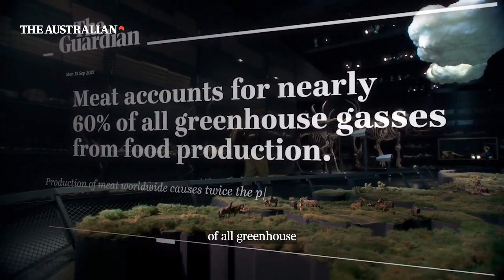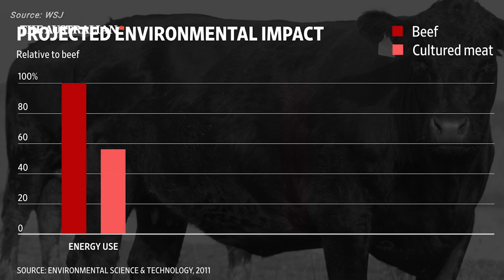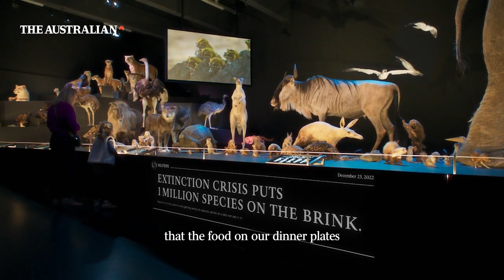The Future Of Meat Is Here: Australian Company Vow On How We'll Be Eating It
How the way we eat meat will change: Australian company Vow on the future of cultured meat
Think woolly mammoth meatballs, which made headlines when the startup premiered them in Amsterdam in March this year.

Vow is Australia’s first cell-based meat company looking to replace meat production with sustainable – and unique – alternatives.

Founded in 2019, and backed by high-profile venture capital firms Square Peg, Blackbird and Grok Ventures, Vow creates new meats from animal cells including those that have never existed on supermarket shelves before.

Vow is a company among the many young Australians who want to replace meat production, and are creating new meats that have never existed on supermarket shelves before.